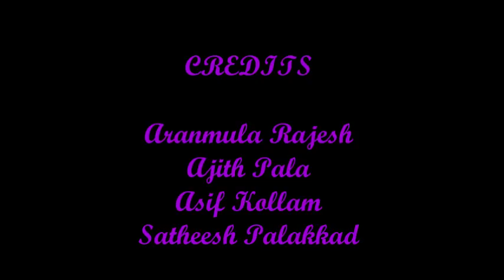Dubai Miracle Garden Part 3